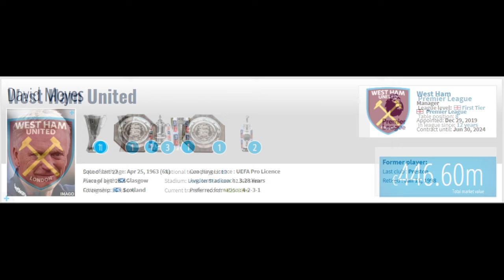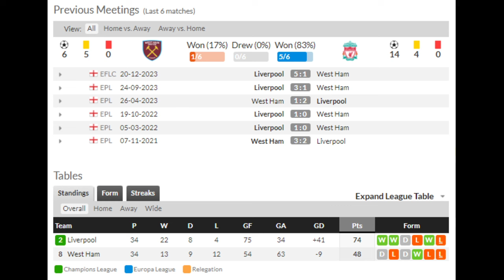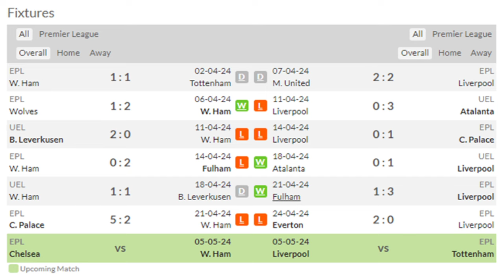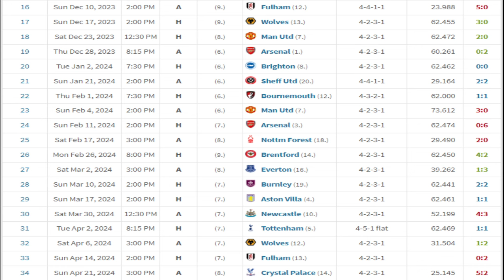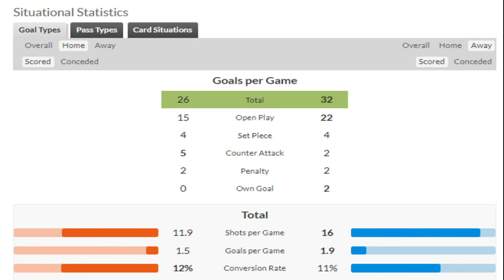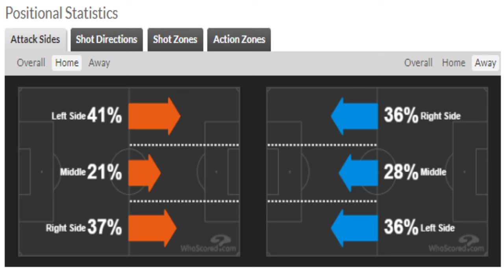WEST HAM v LIVERPOOL: ΝΑ ΣΩΣΕΙ ΟΤΙ ΣΩΖΕΤΑΙ... - RED GLASSES 26.4.2024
Ο Γιάννης Σκοτίδας παρουσιάζει το παιχνίδι της Liverpool με την West Ham στο London Stadium για την Premier League 2023/24